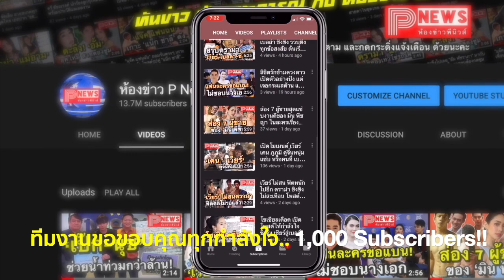นาทีสะพานข้ามแม่น้ำ ที่ไต้หวันถล่ม!! ทับเรือประมง-ทำรถบรรทุกจมลงน้ำ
สำนักข่าวต่างประเทศ ได้มีรายเผยแพร่คลิปสุดระทึก นาทีสะพานข้ามแม่น้ำหนานฟังเกา ในมณฑลอี้หลาน เขตภาคตะวันออกเฉียงเหนือของไต้หวัน ได้พังถล่มลงมาโดยไม่ทราบสาเหตุ

ส่งผลทำให้เรือประมงที่จอดเทียบท่าอยู่ใกล้สะพานถูกทับจมลงน้ำ 2 ลำ เบื้องต้นพบผู้บาดเจ็บแล้วราว 20 คน โดยในจำนวนนี้สูญหาย 6 ราย

ขณะที่คลิปดังกล่าว ได้เผยให้เห็นว่า ระหว่างที่รถบรรทุกน้ำมันคันหนึ่งวิ่งผ่านสะพานจนเกือบจะพ้นแล้วนั้น จู่ๆ สะพานที่ถูกออกมาแบบในลักษณะโค้งมนก็ได้หักโค่นลงมา

เป็นเหตุทำให้เรือประมงที่จอดอยู่ถูกเศษซากโครงสร้างของสะพานทับจมลงในแม่น้ำ ขณะที่รถบรรทุกคันดังกล่าวก็ตกลงไปในน้ำด้วยเช่นเดียวกัน

ทั้งนี้จากเหตุที่เกิดขึ้น ทางประธานาธิบดีไต้หวัน ไช่ อิงเหวิน ได้สั่งตั้งศูนย์ช่วยเหลือฉุกเฉินขึ้นบริเวณดังกล่าว พร้อมกับเผยว่าการช่วยเหลือครั้งนี้ทุกคนจะต้องได้รับการช่วยเหลือให้ออกมาได้อย่างปลอดภัย ในเวลาที่สั้นที่สุดและเกิดความเสียหายน้อยที่สุด

ส่วนสาเหตุนั้นอยู่ระหว่างการสอบสวน แต่มีการคาดการณ์ว่าอาจจะเกิดจากแผ่นดินไหว หลังมีรายงานตรวจพบว่า เมื่อปเวลา 01.54 น. ก่อนสะพานจะถล่มลงไม่นาน ได้มีแผ่นดินไหวขนาด 3.8 ขึ้น

ขอขอบคุณข้อมูลดีดีจาก Mthai.com